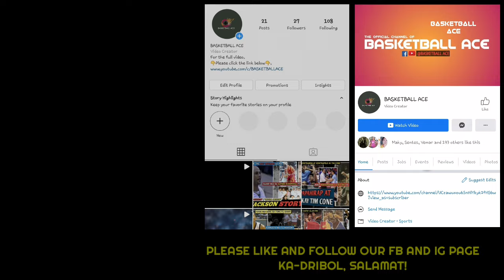MGA BINARIL NA PBA PLAYERS | PBA LEGEND, PATAY MATAPOS BARILIN SA ULO | MOTIBO NG PAGBARIL? ALAMIN!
Mga ka-dribol! Halika at talakayin natin ang MGA BINARIL NA PBA PLAYERS | PBA LEGEND, PATAY MATAPOS BARILIN SA ULO | MOTIBO NG PAGBARIL? ALAMIN!

Basketball Ace. basketball ace. Binaril na PBA players. Kwentong PBA. Mac Baracael. Ali Peek. Calvin Abueva. Arnie Tuadles